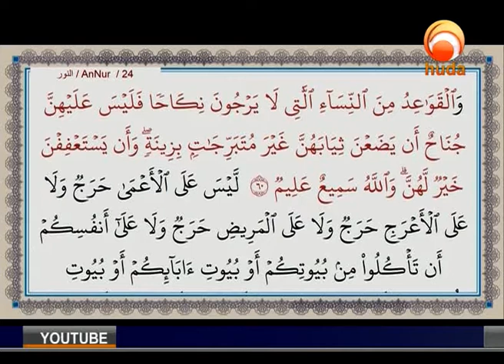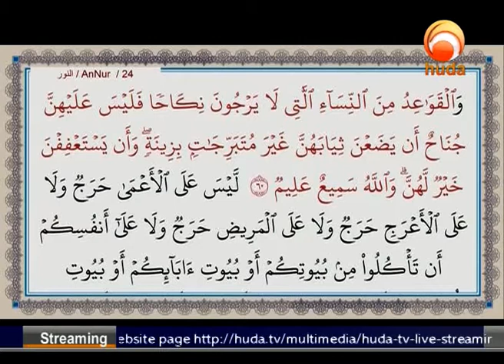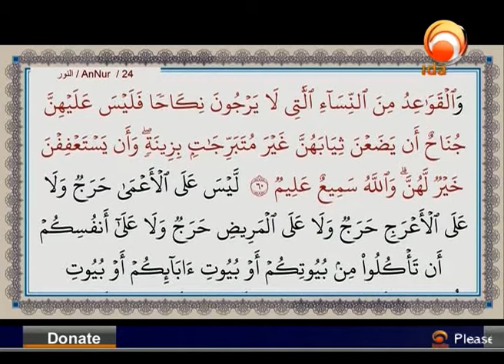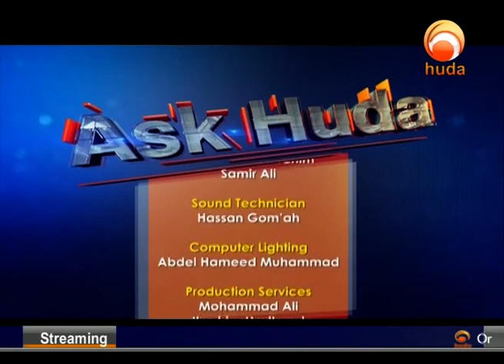Ask Huda Feb 12th 2019